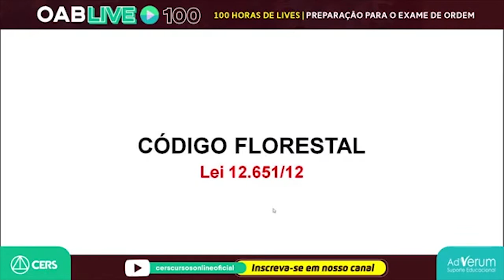🚨OAB XXXII DIREITO AMBIENTAL 🚨 LIVE 88/100!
Perdeu a LIVE100 com a professor Rafael Matthes, de Direito Ambiental?
Nós separamos um trecho dela para você!
Mas para ajudar na sua preparação, o CERS acaba de lançar o Curso LIVE100. São 100 horas de lives interativas e ele é 100% gratuito com os temas mais recorrentes da prova, bem como assuntos referentes à pandemia do novo coronavírus.

Quer mais conteúdo gratuito para a OAB? Então não esquece de baixar nosso aplicativo OABeiros

Vamos juntos!